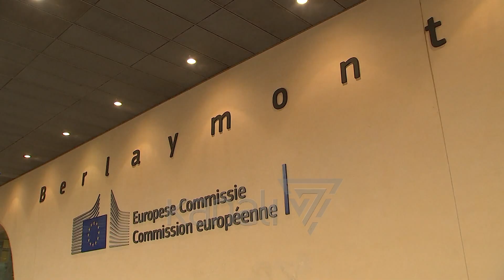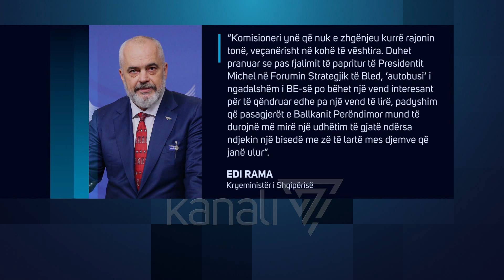ZGJERIMI I BE, DERI NË 2030, KOMISIONERI I ZGJERIMIT MIRËPRET LAJMIN - News, Lajme - Kanali 7